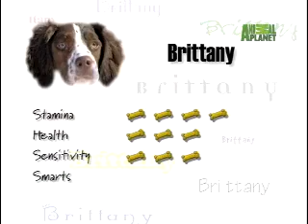Dog Breeds 101 Video: Brittany Spaniel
To learn more about Brittany Spaniel and other dog breeds